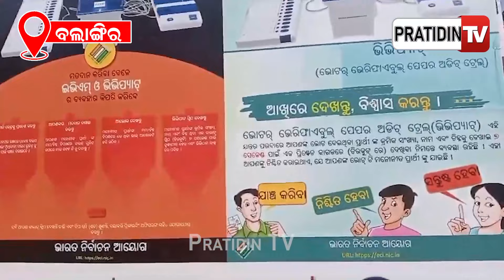ବଲାଙ୍ଗିର ରେ ବୁଲୁଛି EVM ଗାଡ଼ି, ଦେଖନ୍ତୁ ଶିଖନ୍ତୁ ନିର୍ବାଚନରେ କେମିତି ଦେବେ ଭୋଟ। EVM vehicle in Balangir.